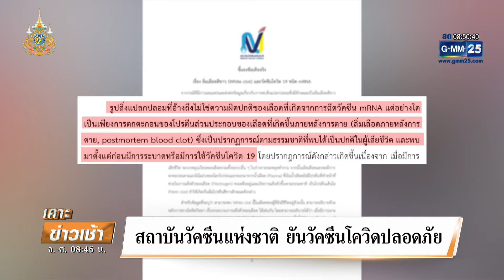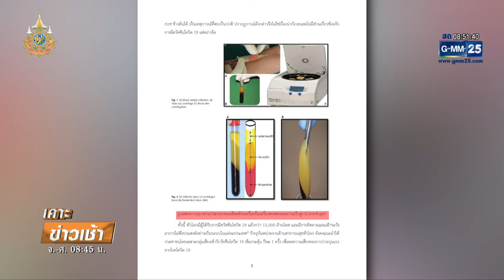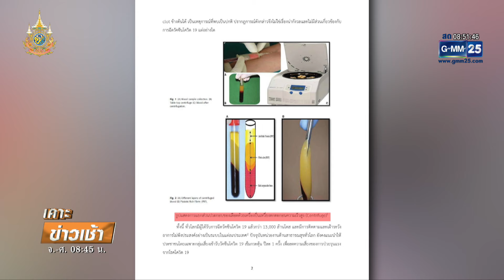สถาบันวัคซีนแห่งชาติ ยันวัคซีนโควิด ยืนยันปลอดภัย | เคาะข่าวเช้า | GMM25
สถาบันวัคซีนแห่งชาติ ยืนยัน สาธารณสุขทั่วโลกยังคงแนะนำให้ประชาชนเข้ารับวัคซีนโควิด 19 เพื่อลดความเสี่ยงของการป่วยรุนแรง